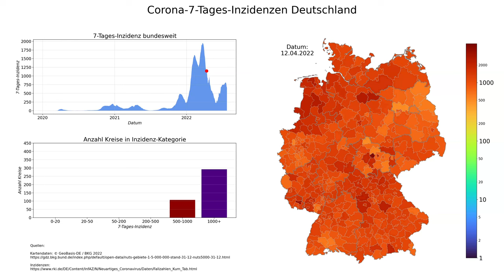Corona 7-Tages-Inzidenzen Deutschland (Stand 25.07.2022), animierte Karte im zeitlichen Verlauf